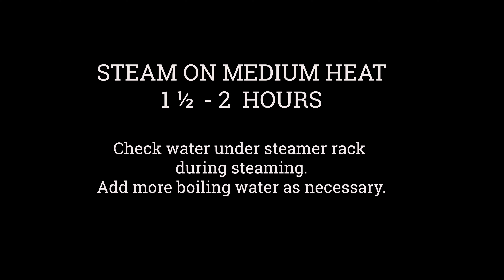Easy Moist Christmas Pudding Recipe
How to make Easy Moist Christmas Pudding.
This Moist and Rich Christmas Pudding is loaded with fruits and flavor.

Dried Fruit Mix 2 cups (350 g) (mincemeat):
Dry Fig, Dates, Raisin, Prune, Candied Orange Peel, Coconuts Chunks (you can use dry fruits of your choice)
Soak dried fruits in 1/4 cup water overnight + 1 tbsp Whisky
You can also use store bought mincemeat.
If you do not have a steamer rack, use a plate or a bowl and turn it upside down.